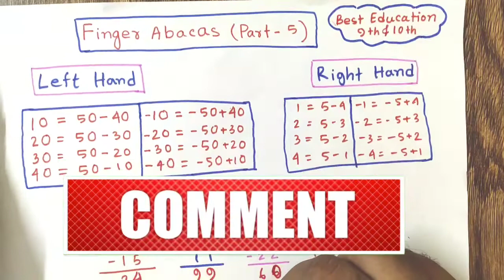FINGER ABACUS (PART 5)- ABACUS 5th LEVEL PRACTICE QUESTION BANGLA @Best Education 9th & 10th